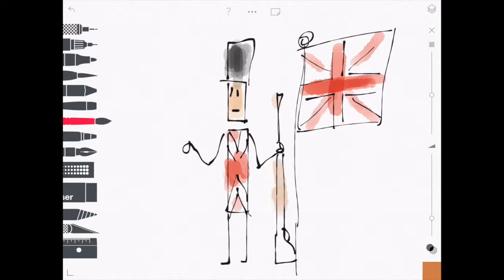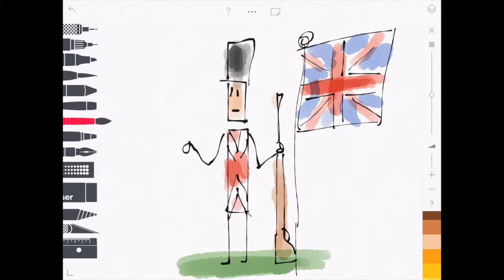Dessin 101 - Soldat britannique